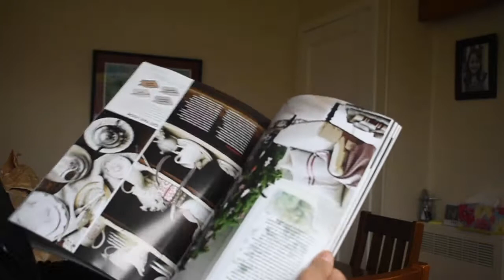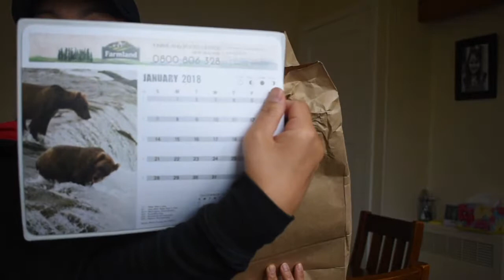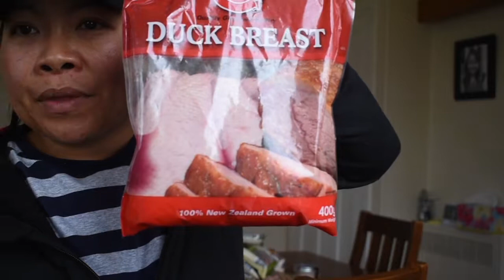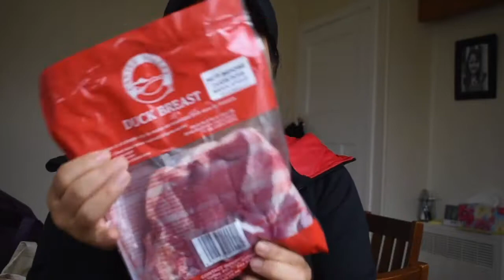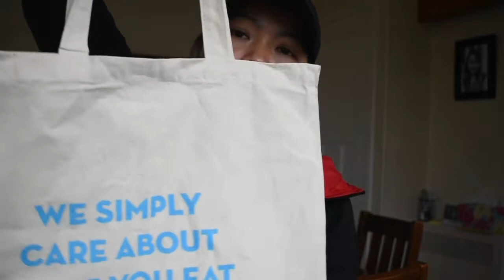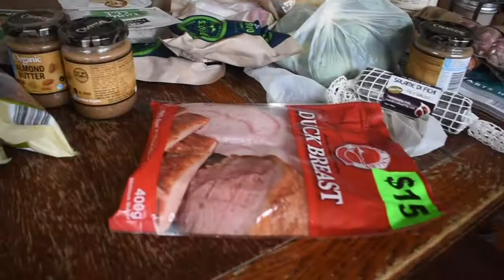รีวิวอาหารจากฟู๊ดโชว์เมียฝรั่งนิวซีแลนด์